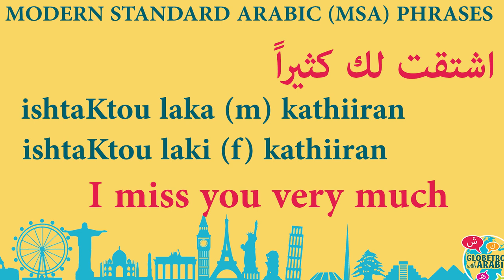TODAY'S MSA PHRASE: say I MISS YOU in Modern Standard Arabic- العربية الفصحى